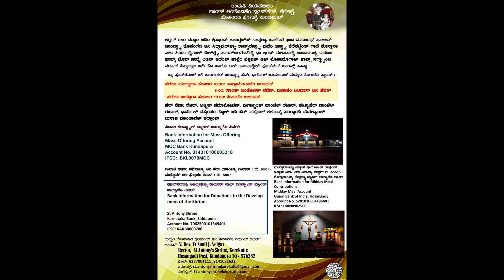St Antony's Shrine, Kerekatte | Novena Mass | Novena to St Antony | Homily | Rev. Fr Roman Pinto